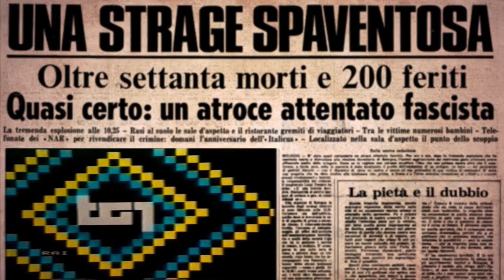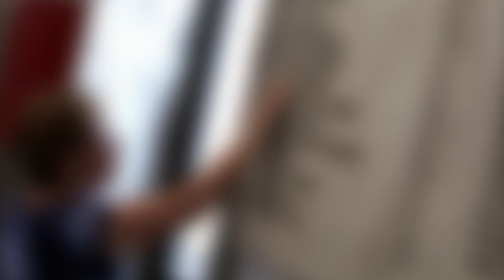Bologna non dimentica. L'intervento del Presidente Richetti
L'intervento del Presidente dell'Assemblea legislativa dell'Emilia-Romagna, Matteo Richetti, a commemorazione della strage del 2 agosto 1980 alla stazione di Bologna.

Audio in licenza CC da ccmixter: "Peeterson & Trifonic - Sooner Or Later"